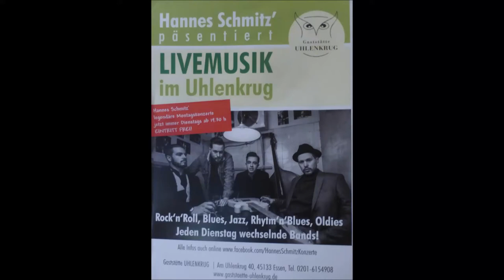Essen-Rüttenscheid * Gaststätte Uhlenkrug * Die Band sol mayor * Video 2 * 05.02.2019